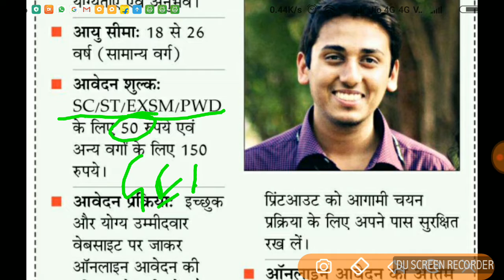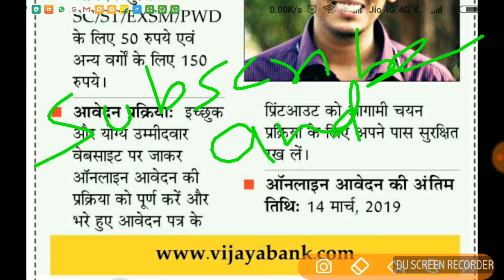Government job for 10th pass , 10वी पास के लिए बैंक में सरकारी नौकरी